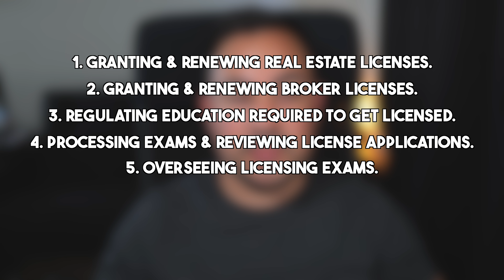Understanding the Department of Real Estate "DRE"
A quick summary of  the Department of Real Estate "DRE" and their responsibilities.

🔹ALL OF THE YOUTUBE EQUIPMENT I USE🔹